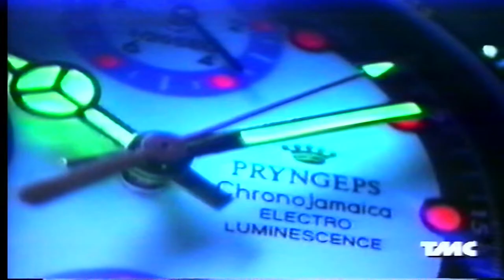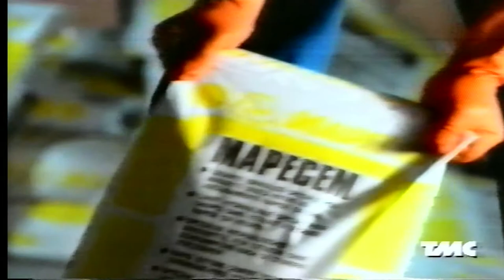Argentina vs. Bolivia | FRANCE '98 | FIFA World Cup Qualifier (24-4-1996) [ARGENTINE BROADCAST]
ARGENTINA v BOLIVIA
FIFA WORLD CUP QUALIFICATION | FRANCE '98
FULL SPANISH LANGUAGE BROADCAST (ARGENTINA) ~ TMC
MATCH INFO:
Date - 24th of April 1996
Referee - Mario Sanchez
Competition - 1998 FIFA World Cup Qualification
Venue - Atletico River Plate
Attendance - 49,750

*ARGENTINA*
Goalkeeper - Oscar Fernando Passet
Defender - José Chamot
Defender - Roberto Ayala
Defender - Roberto Sensini
Midfielder - Matias Almeyda
Midfielder - Javier Zanetti
Midfielder - Hugo Alberto Morales
Midfielder - Diego Simeone
Forward - Ariel Ortega
Forward - Gabriel Batistuta
Forward - Claudio Caniggia

(Substitute ^) Forward - Abel Balbo
(Substitute ^) Forward - Claudio Lopez

*BOLIVIA*
Marco Antonio Barrero
Juan Manuel Pena
Miguel Rimba
Oscar Sanchez
Julio Baldivieso
Ramiro Castillo
Marco Etcheverry
Mauricio Ramos
Milton Coimbra
Angel Paraba
Ruben Dario Tufino

(Substitute ^) Ivan Sabino Castillo
(Substitute ^) Roly Paniagua
(Substitute ^) Juan Berthy Suarez